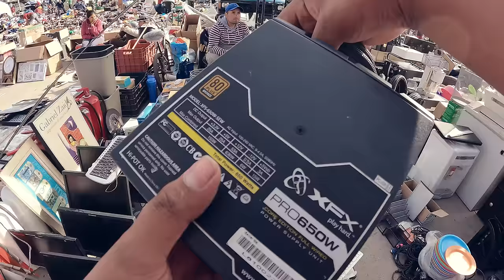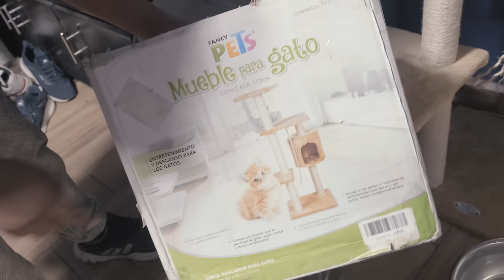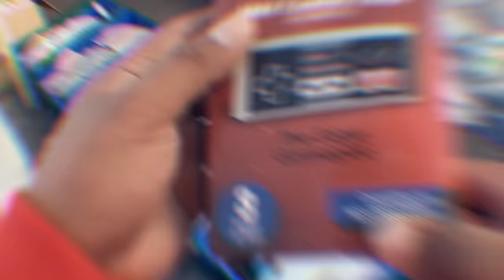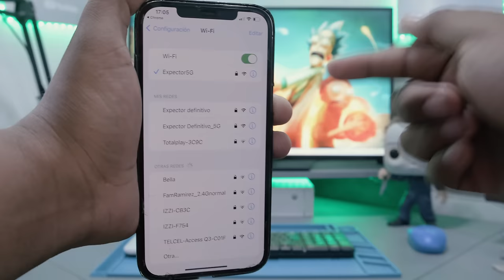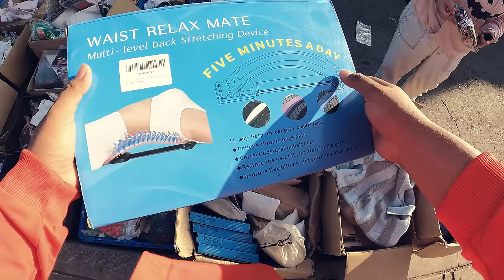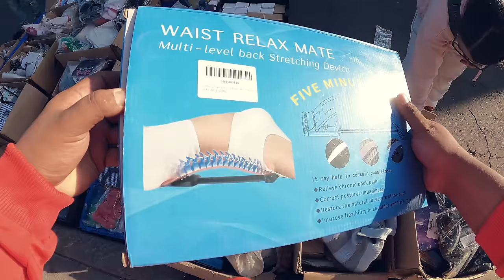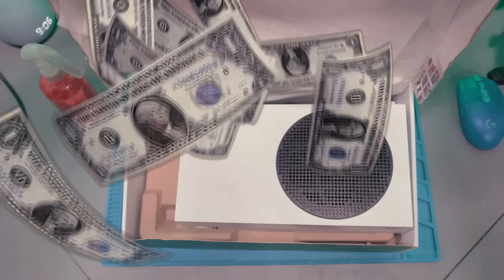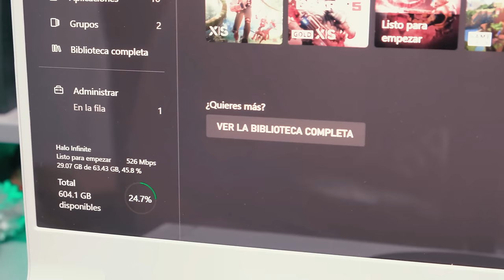¡El TIANGUIS de DEVOLUCIONES! | Compré un Xbox Series S DESCOMPUESTO...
Obtén una oferta exclusiva de Surfshark + 3 meses extra gratis utilizando mi código EXPECTOR ingresando